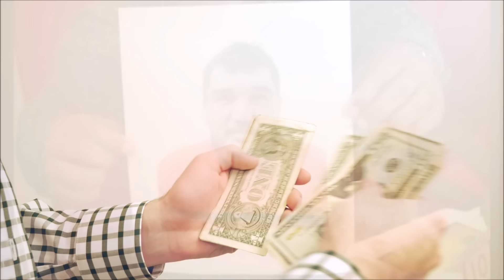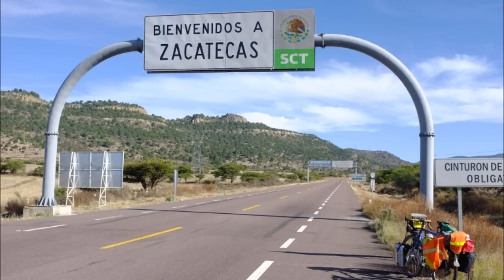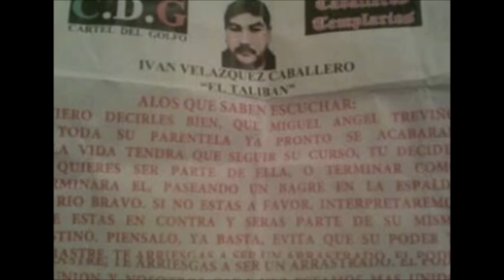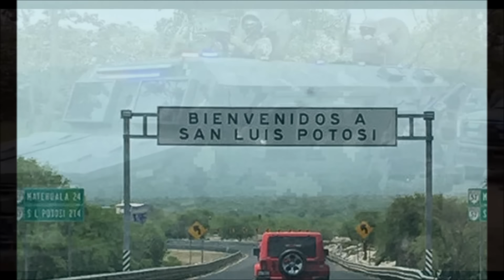The Most Savage Los Zeta Splinter Faction | They Brutalize Their Victim In The Style Of The Taliban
Los Talibanes  or known to a lesser extent as Los Nortes 2,  are a Mexican criminal group based in San Luis Potosí and Zacatecas . The name "Los Talibanes" is attributed to Iván Velázquez Caballero "El Talibán" or "El Z-50", who broke with Miguel Ángel Treviño Morales , "El Z-40", and allied with the Gulf Cartel to displace his old partner.